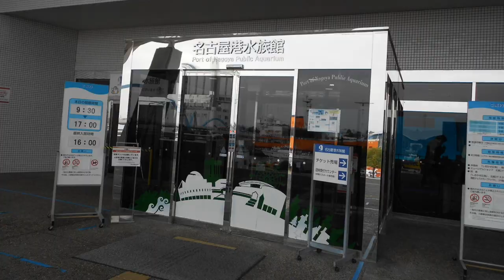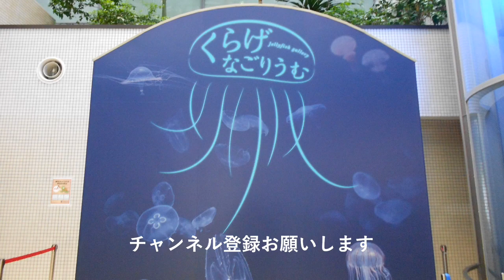名古屋港水族館くらげ＆熱帯魚観賞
今回はカラーくらげと熱帯魚を観賞してください。